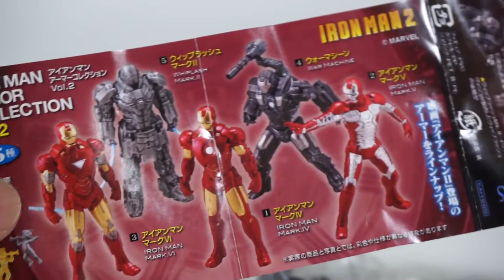War Machine: Capsule Q Iron Man Armor Collection Vol. 2 (Gashapon Toys)